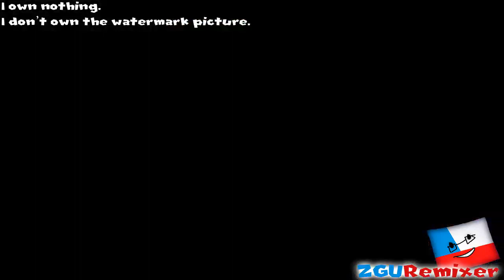[Sparta Remix] Tamagotchi ep43p1 Custom Source Collab